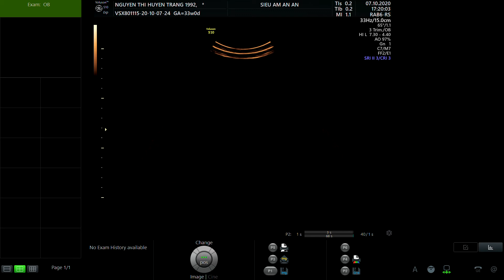NGUYỄN THỊ HUYỀN TRANG 1992